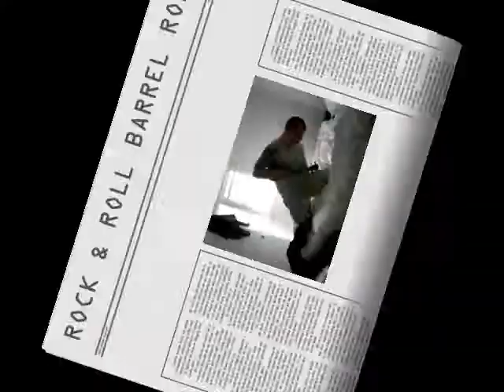The Watters & Warren Project- Scott's Missing